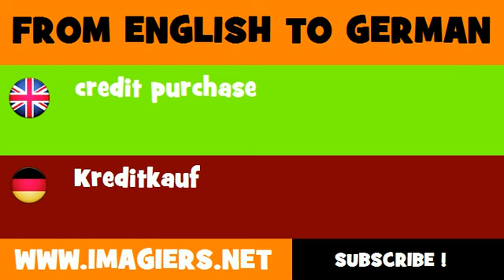FROM ENGLISH TO GERMAN = credit purchase